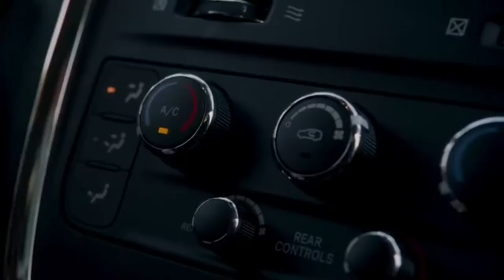Christine Heneise Actor’s Reel